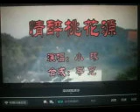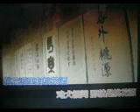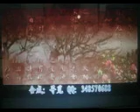情醉桃花源【WB 】(甫人～小琢）2021 9 22